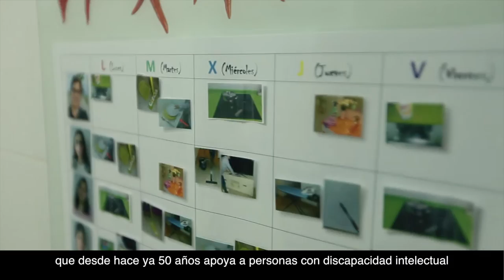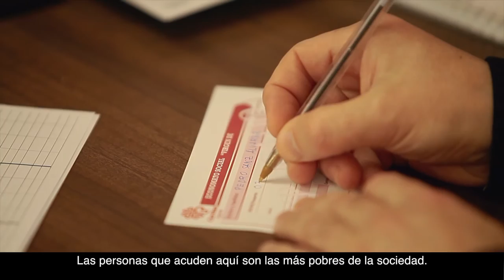Territorios Solidarios BBVA 2015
Vídeo presentación del Proyecto Territorios Solidarios del BBVA, año 2015.